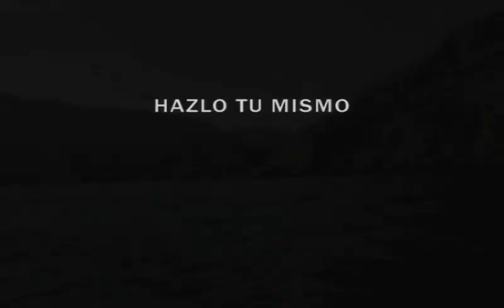HAZLO TÚ MISMO - Gorgueldoc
Visita Gorgueldoc: Huellas de Un Conflicto en Bucle.

Sinopsis: La playa de El Gorguel no existe para las administraciones. Los vecinos de la cala se organizan a través de una Asociación de Vecinos para gestionar el cuidado y protección de este lugar que les pertenece por uso y costumbre.